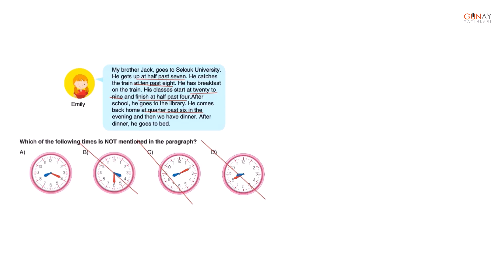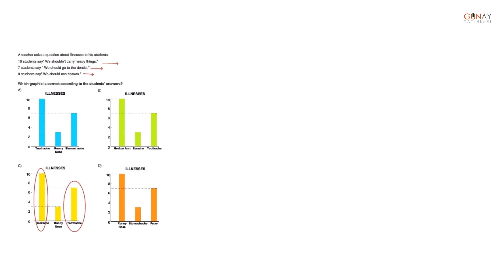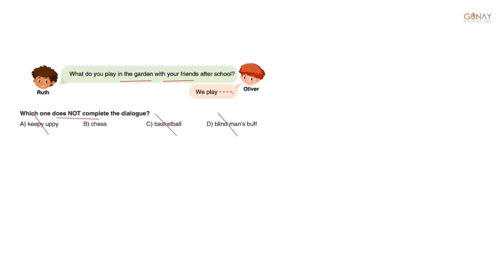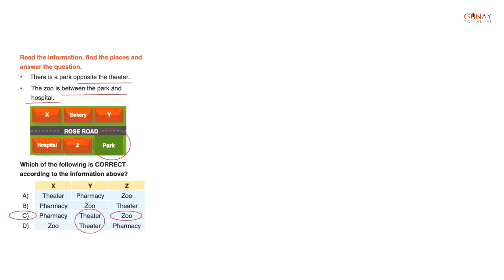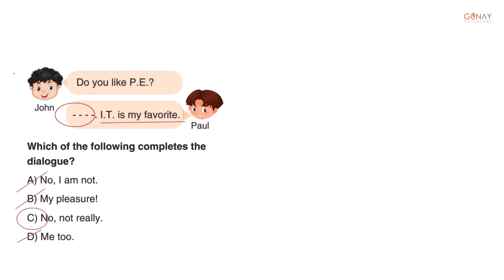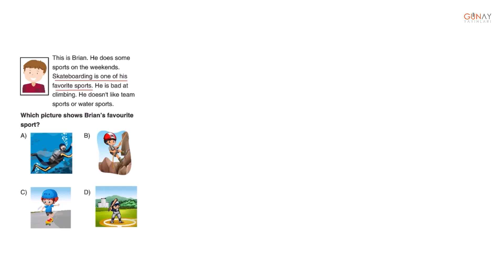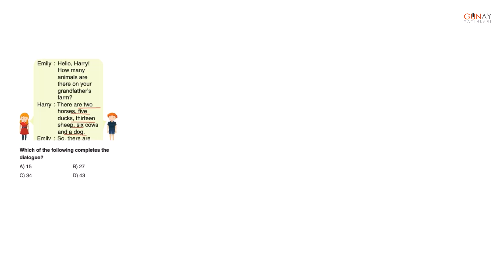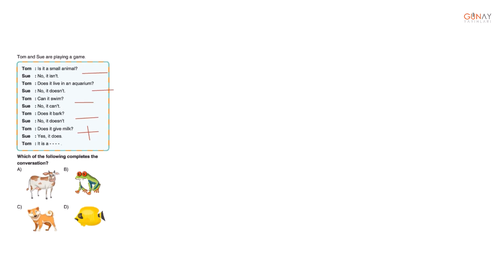Bla Bla 32 Haftalık 5. Sınıf Branş Denemeleri İngilizce Deneme 31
Bla Bla 32 Haftalık 5. Sınıf Branş Denemeleri İngilizce
Deneme 31